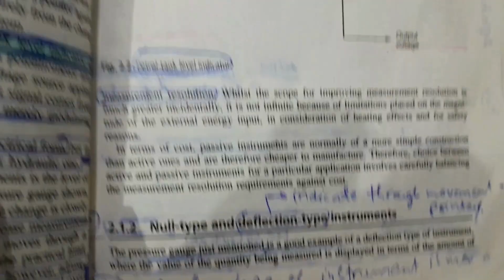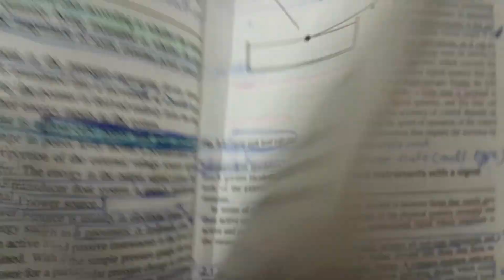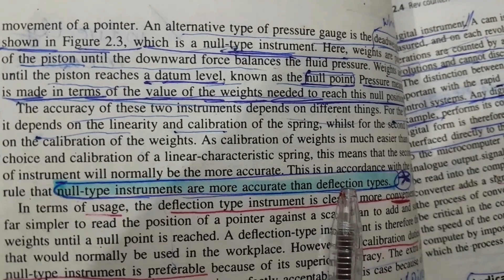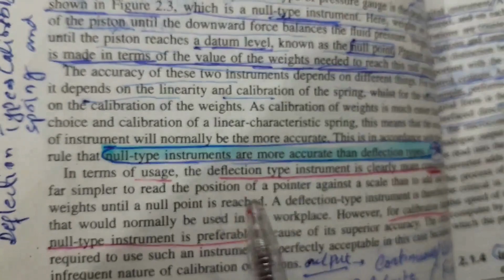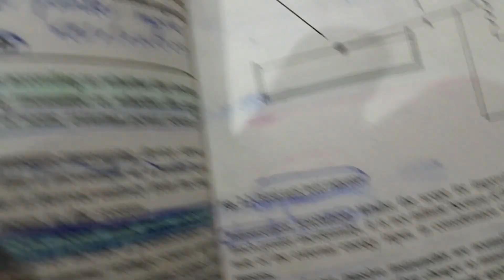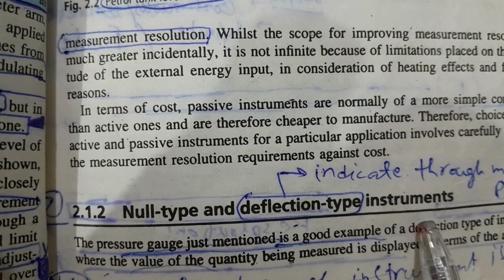Instrumentation and Measurements (Null-type and Deflection type)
The video is briefly about null-type and deflection type instruments.